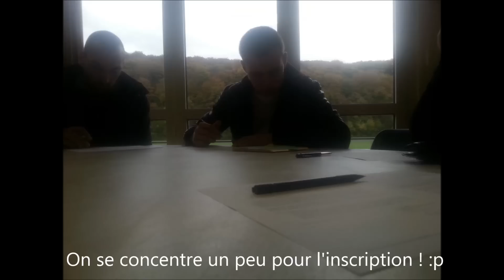journée gti circuit de folembray le 09-11-14 en saxo vts 1.6